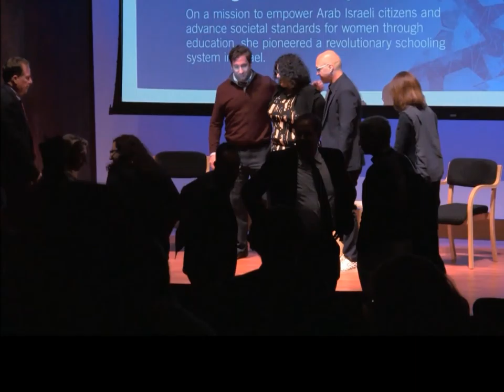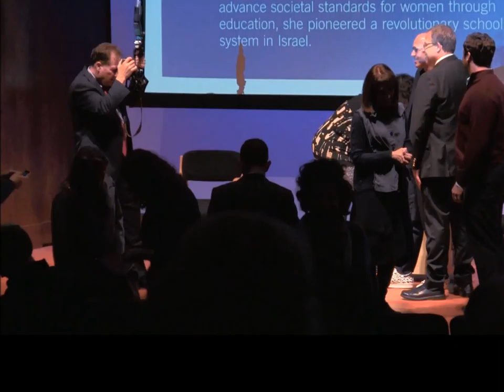Federation's Imagine Israel Changemakers Series - Gal Uchovsky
Federation brings Gal Uchovsky, one of israel's most influential LGBTQ advocates to DC to lead a captivating discussion on the thriving LGBTQ community in Israel and the advancing movement.